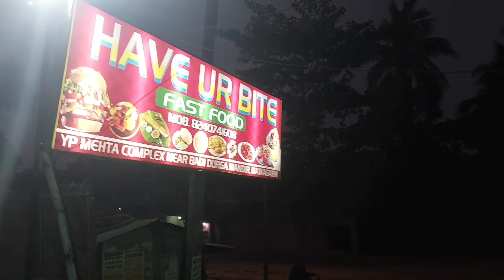GULSHAN BHAIYA NE APNE BIRTHDAY KE DIN DIYE SANDAR PARTY🥳🥳🍺🍺🍺🍺